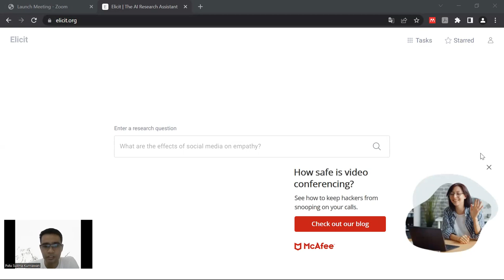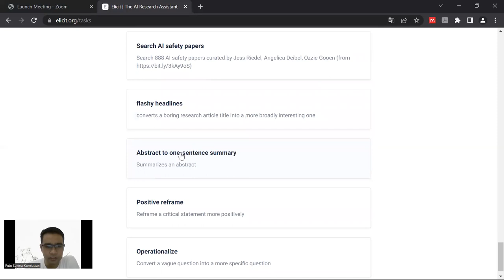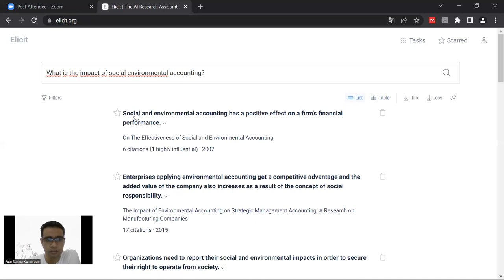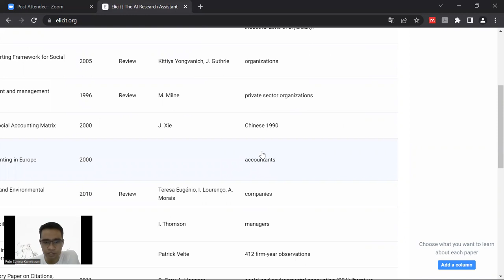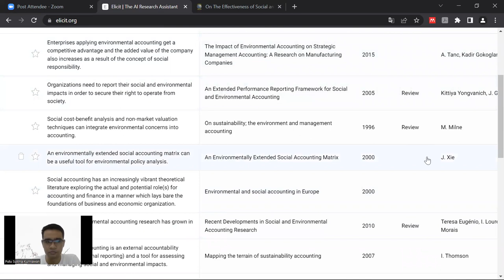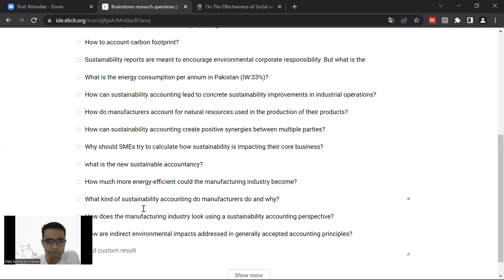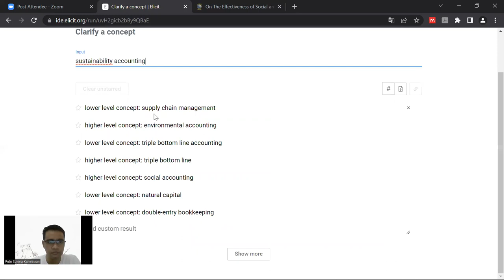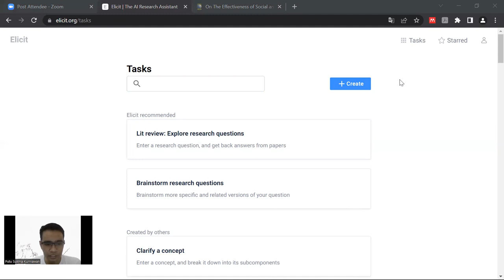Pengalaman Menggunakan Aplikasi Elicit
Pada video ini, saya berbagi pengalaman ketika menggunakan aplikasi Elicit. Aplikasi ini bermanfaat bagi kita untuk menyusun pertanyaan penelitian dan pencarian literatur. Semoga bermanfaat untuk rekan-rekan semua.